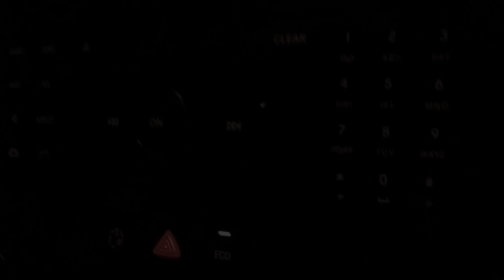Freestyle Force One 27 Val-de-Reuil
Présenté par ABDOU 357

avec le Wizer Smaelo

Réalisation : Beriz Production

Suivez Nous aussi sur Facebook, Twitter, Instagram, Snapchat et Google+ !!!